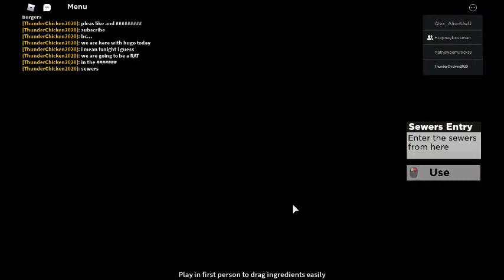Hugo and I get eaten in Cook Burgers...